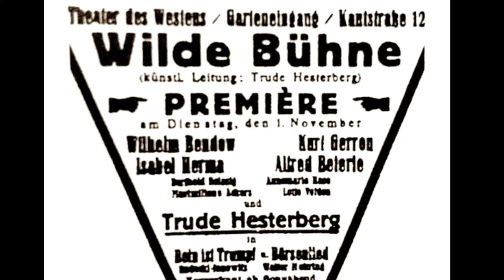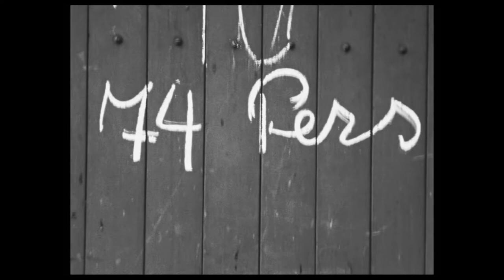Kurt Gerron: dal cabaret ad Auschwitz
La vicenda di Kurt Gerron è un perfetto esempio di come il percorso di un individuo assuma torsioni del tutto particolari nell’incrociare quella degli altri menschliches Wesen (esseri umani) e la Storia.  Diventato una stella di prima grandezza dello spettacolo nella Berlino a cavallo fra la fine del primo conflitto mondiale e l’avvento del nazismo, l’attore e regista, di religione ebraica, cercherà inutilmente di sfuggire alla persecuzione del suo popolo da parte del regime hitleriano.